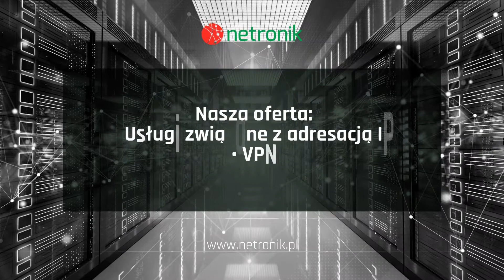Operator internetowy Poznań Netronik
OperatorInternetowy Netronik obsługuje klientów biznesowych i instytucjonalnych w zakresie łączy internetowych o przepustowości do 100 Gb/s, dzierżawy światłowodów, kolokacji serwerów we własnym datacenter, obsługi transmisji danych bezprzewodowych, usług telefonicznych, telewizji IP, usług związanych z adresacją IP, obsługi VPN. Firma prowadzi całodobowe centrum nadzoru sieci oraz całodobową pomoc techniczną. Bierze udział w realizacji projektów teleinformatycznych i dotyczących łączy internetowych o dużej przepustowości.

Szczegółowe informacje o jej działalności można uzyskać w biurze Netronik.